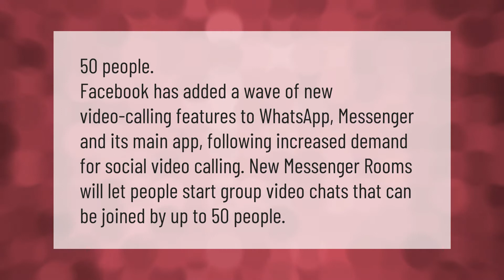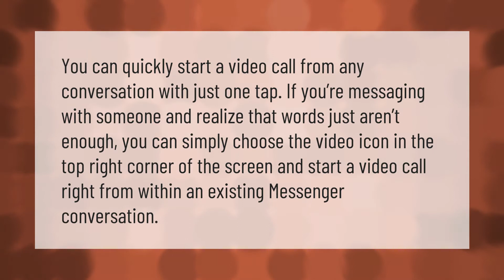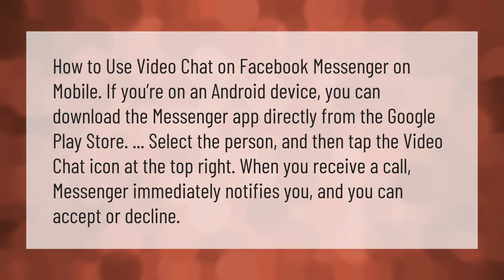How many people can video chat on messenger?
00:00 - How many people can video chat on messenger?
00:37 - Can I video call on messenger?
01:07 - What is the maximum length of a video on Messenger?
01:40 - Can you video chat in Facebook Messenger?

Laura S. Harris (2021, January 9.) How many people can video chat on messenger?
    AskAbout.video/articles/How-many-people-can-video-chat-on-messenger-205051